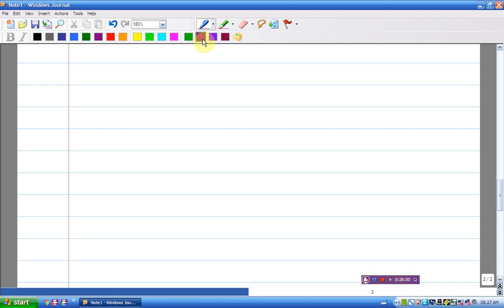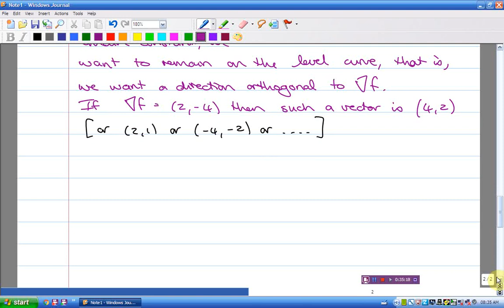Lecture 20 Grad f